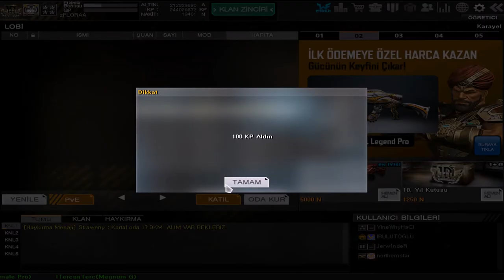125 Adet Güç Kutusu Açılımı